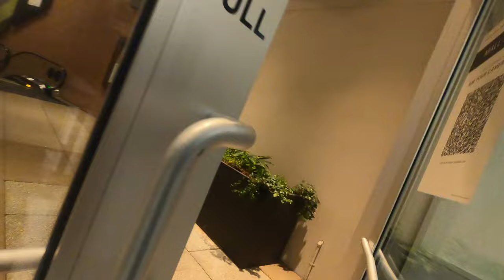The Time I High Fived Santa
The description is literally also the title. (or is it?) (it is)